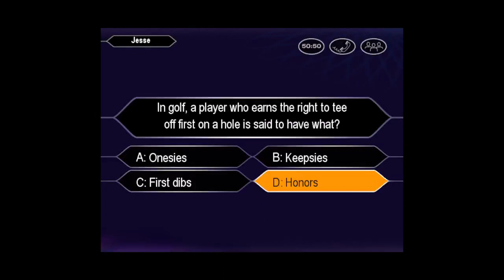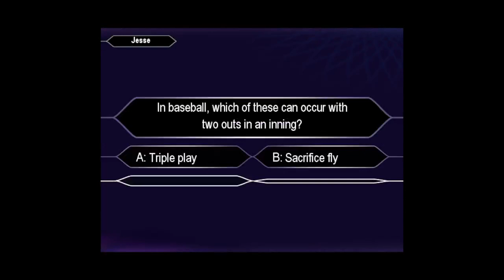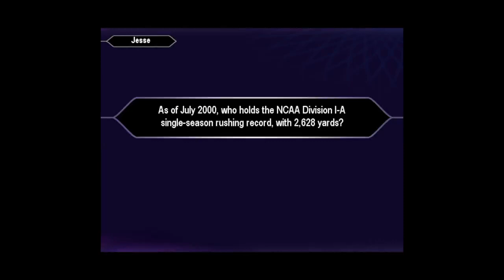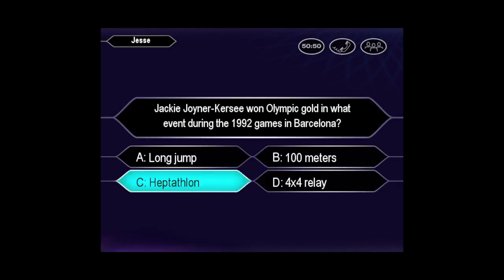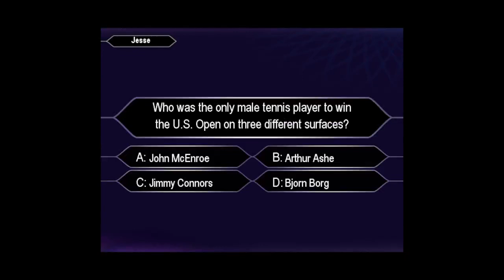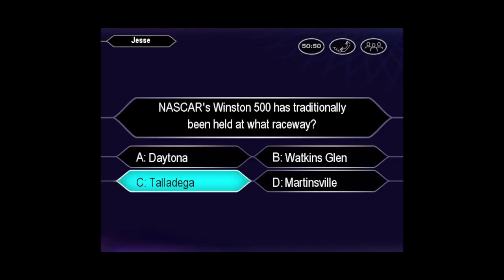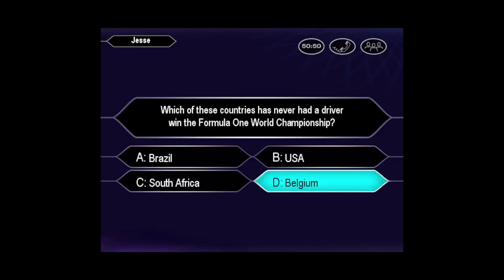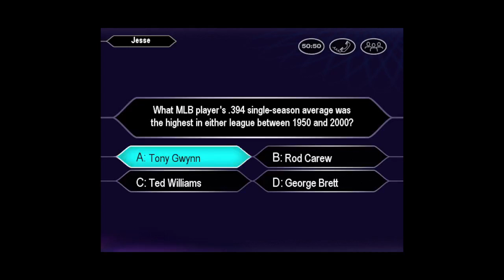Who Wants to Be a Millionaire Sports Edition PC John Carpenter Game #165